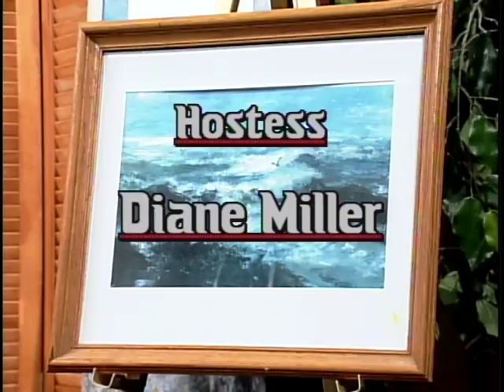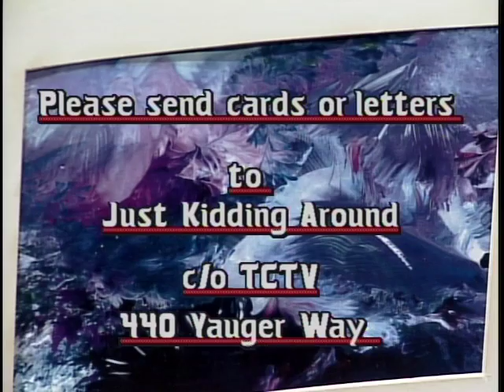JKA S10 E08 378 Voice of God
originally aired on TCTV Channel 22 in August 2010 The Just Kidding Around show can be seen on TCTV Channel 22 in Thurston County, Washington on Wednesdays at 7pm, Saturdays at 10:30am, and Sundays at 7:30pm.